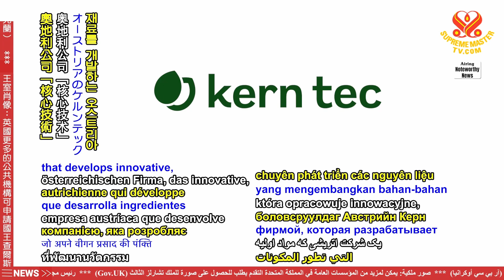2419 NWN 6 company uses fruit kernels to create new line of vegan dairy products in Germany 1080p